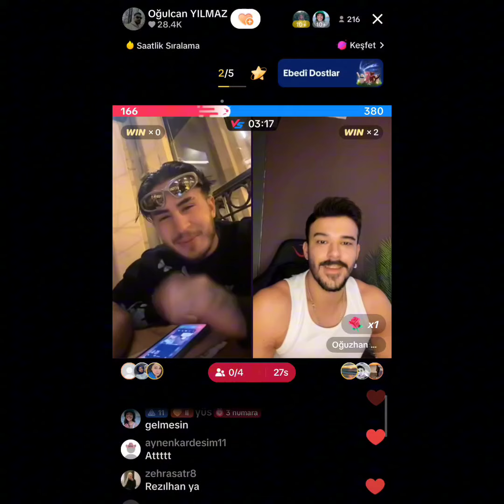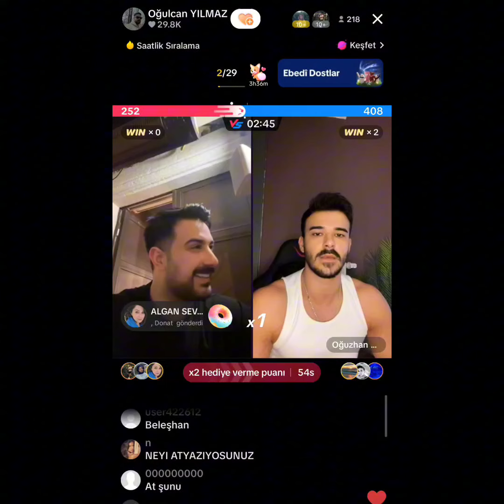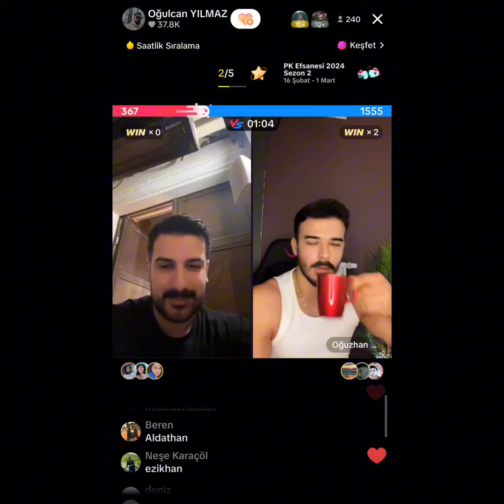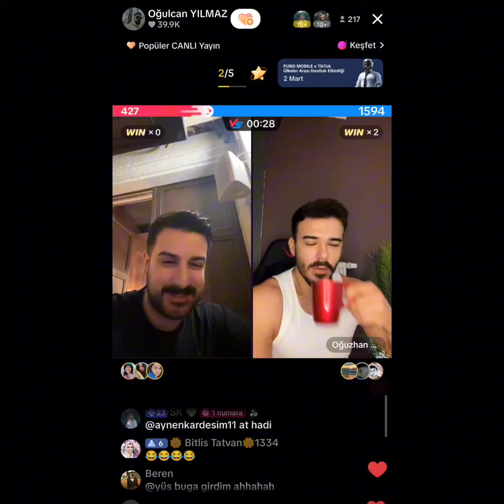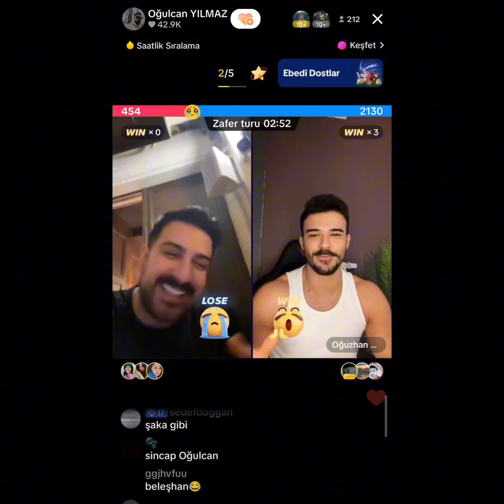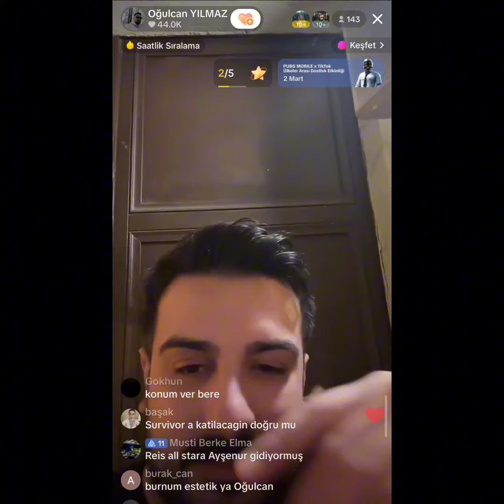Kısmetse Olur Oğulcan Oğuzhan Tiktok Canlı Yayın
Kısmetse Olur Oğulcan Oğuzhan Tiktok Canlı Yayın 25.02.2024